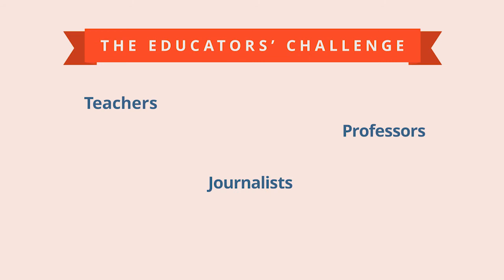The Educators' Challenge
Ten prizes of USD 5,000 each will go to the educators who most creatively and effectively progress pedagogy and audience engagement around the pressing issues of improved global cooperation. The Educators' Challenge runs from 1 November 2017 to 30 June 2018.

Arranged by the Global Challenges Foundation, the Educators’ Challenge aims to encourage the development of innovative approaches to engage students and broader audiences in discussions on better frameworks of global collaboration.

These approaches should provide a basis for continued ideation and discussion on how we can better address the greatest challenges of our time.

Educators of all sorts – teachers in schools and universities, journalists, content creators, PR-professionals, game developers, curators and influencers – all have a vital role to play in steering the conversation and increasing knowledge and positive action. We call on all of you who identify as educators to be part of this growing movement and to make a difference as only you uniquely can.